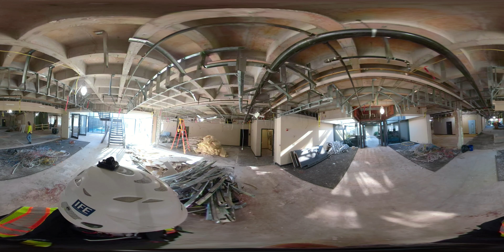Sub Floor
ASHRAE HQ